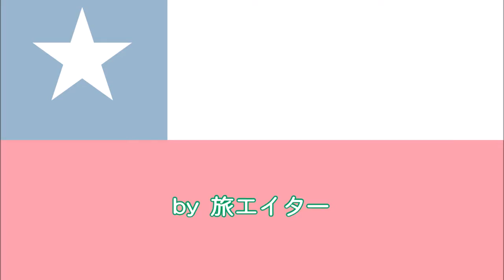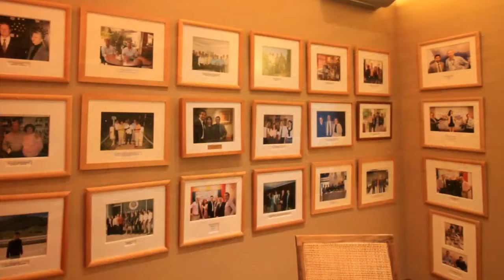【旅エイター旅行記・0200】★南米・チリの旅・サンタクルス『アパルタ・ワイナリー』・一人旅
私が大好きなチリワイン。そのチリのワイナリーを幾つか回った中で、大手のワイナリー「アパルタワイナリー」を見学しました。